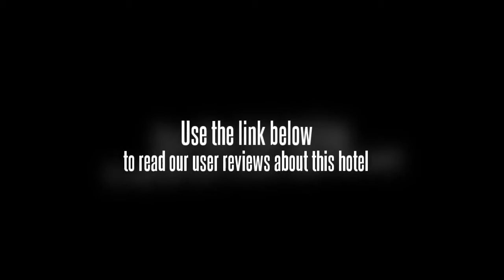Bura Resort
This waterfront resort offers rooms with tea and coffee making facilities, a mini bar and a plasma / LCD TV.

The resort's garden offers a tranquil corner to sit down and relax. Facilities include a free airport shuttle, a concierge and a dry cleaning service. In addition, staff at the help desk will be happy to book tickets and tours and supply guests with useful local information. The resort also offers guests the convenience of Wi-Fi. Mae Fah Luang University is within a 20 minute drive from the resort.